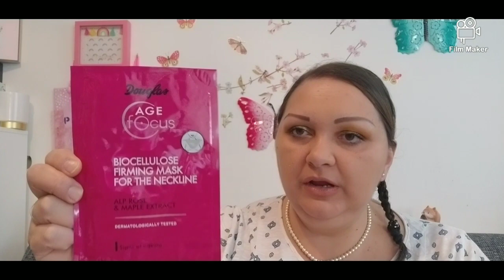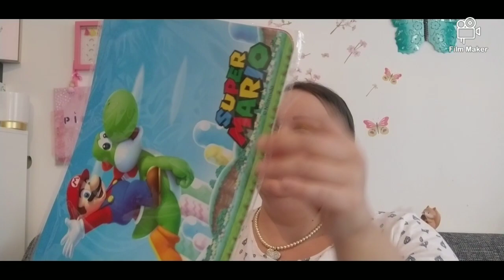ZUSCHAUERPOST MIT SOO LIEBEN SACHEN DANKE 💘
Halloooo

Heute habe ich für euch ein Zuschauer

Dankeschön Päcken ich möchte mich mit diesen Video

Bedanken für die tollen sachen die du uns ausgesucht hast

Hier kommt ihrer Profill auf Instagram

Instragram @Lollaspinkpanther

Danke🥰